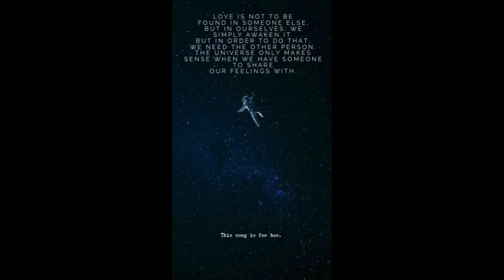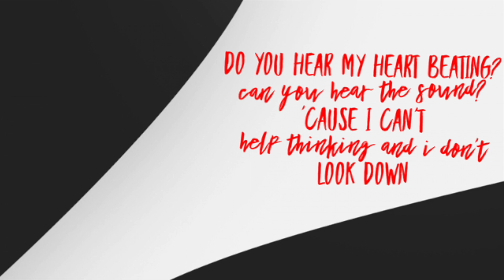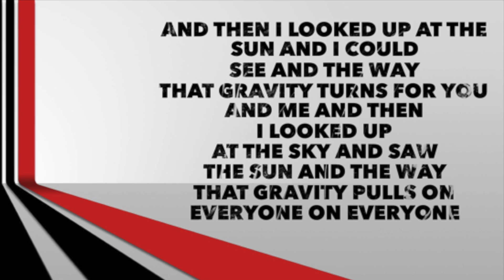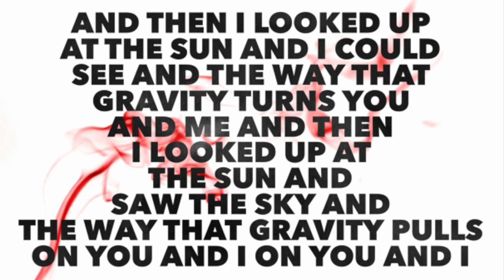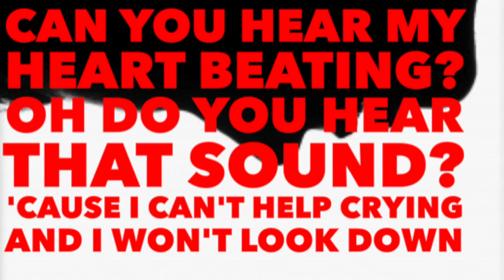Gravity (Lyric Video)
Here's a re-recorded cover of one of my favourite songs ever, Gravity by Embrace. Available on Soundcloud.com/awirafael